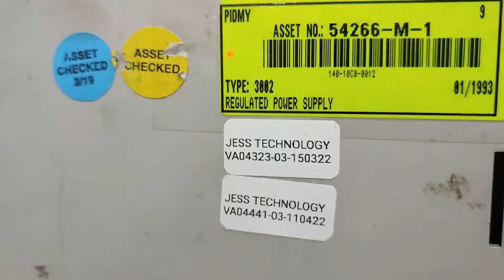Repair KENWOOD Power Supply | No Display | JESS TECHNOLOGY MALAYSIA